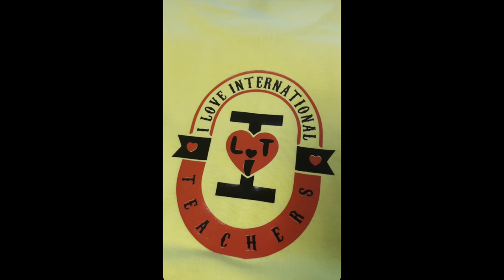Teaching in the USA. The RAW TRUTH! Series #1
In the video I share some experiences of teaching in the United States. Teaching in every country is unique. There are lots of positives to experience whilst teaching in the USA. These include traveling, meeting new people and learning a new culture. This episode “The Raw Truth” will provide you with information you may not be privy to unless you are actually working in the USA!

IG, FB, - Kicking with Dr.Britton